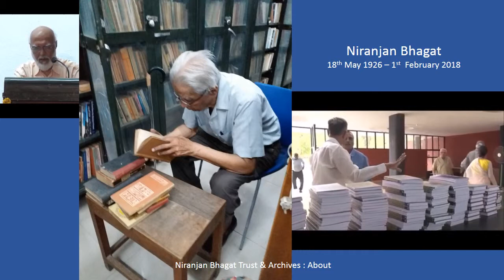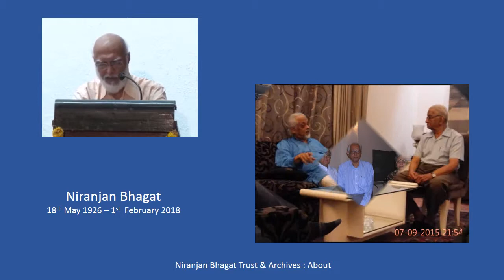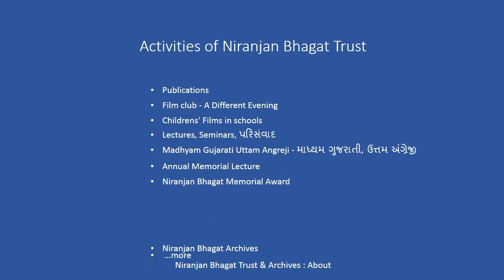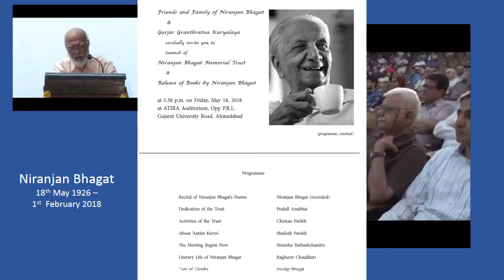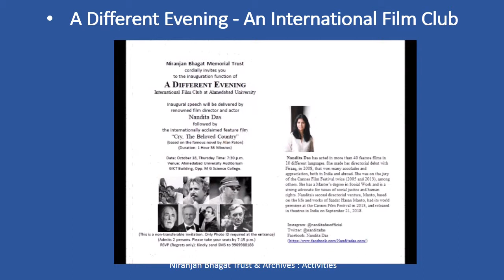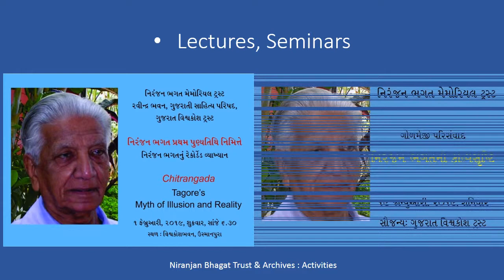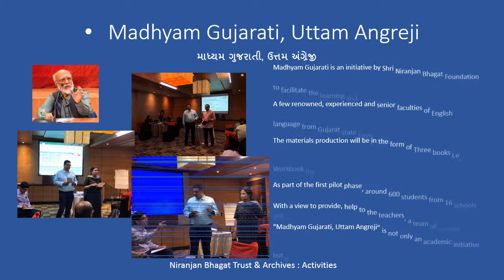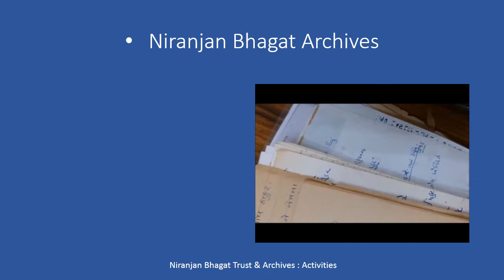Niranjan Bhagat Trust & Archives - Information & Activities